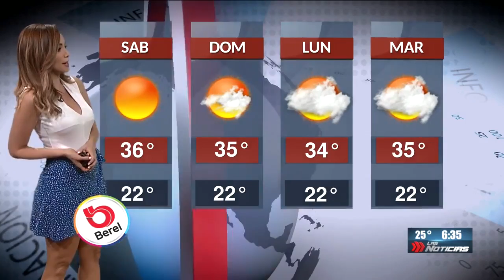Gabriela Lozoya 2018 08 03